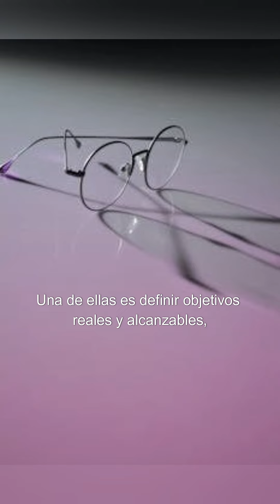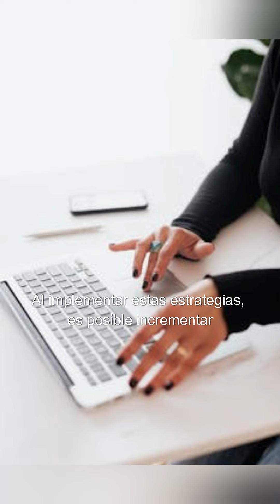27. Estrategias para mejorar la autoconfianza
27. Estrategias para mejorar la autoconfianza